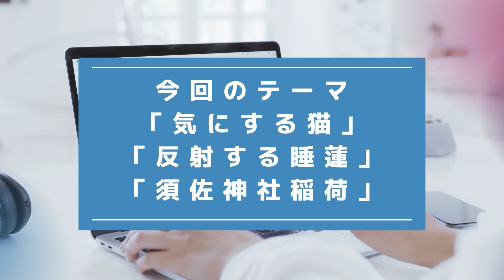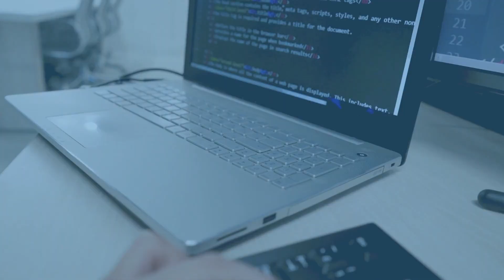『写真で間違いさがし』の脳トレ！ #235 「気にする猫」「反射する睡蓮」「須佐神社稲荷」【高難易度】｜Find the difference game in photos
▼目次▼
00:00　オープニング_Opening
00:17　問題①：「気にする猫_Caring cat」
01:54　問題①の答え_answer
02:17　問題②：「反射する睡蓮_Reflective water lilies」
03:55　問題②の答え_answer
04:18　問題③：「須佐神社稲荷_Susa Shrine Inari Shrine」
05:56　問題③の答え_answer
06:16　エンディング_ending